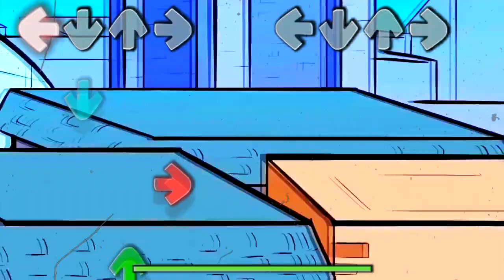Sonic (EPISODE 1-6) Friday Night Funkin' be like VS Dr.Eggman EXE + Shadow - FNF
Hey)
Welcome to a new fnf game video where I combine Friday Night Funkin with another popular cartoon or game.
In general, to fully make sure that I make cool fnf content, watch the video until the very end.
You can also like it, I will be very pleased)
A comment will make my day the best)